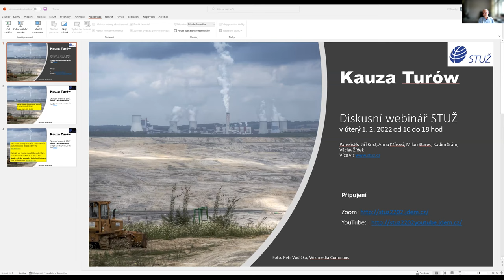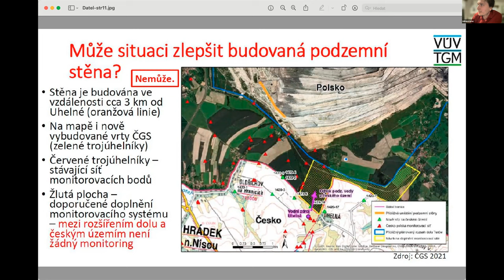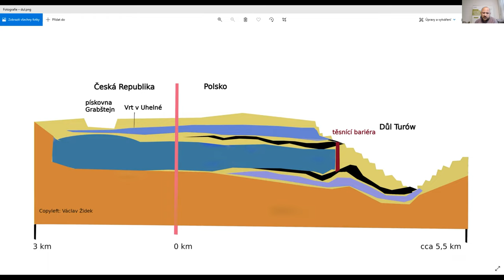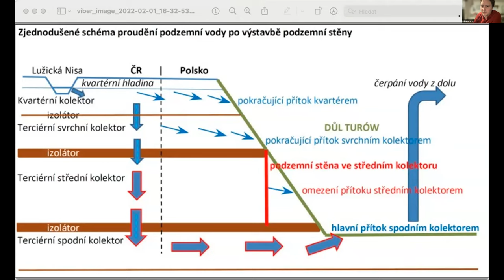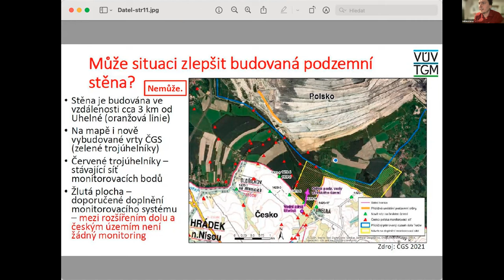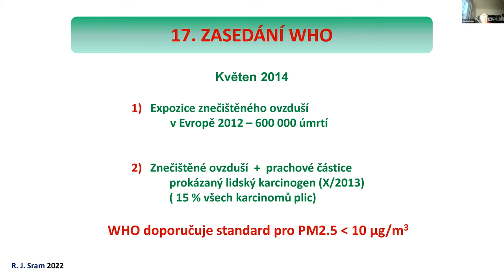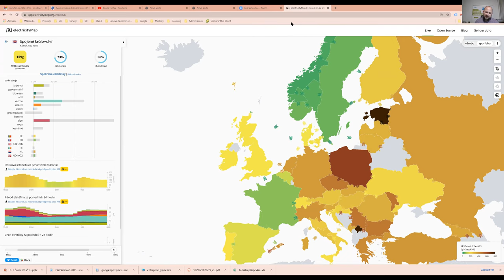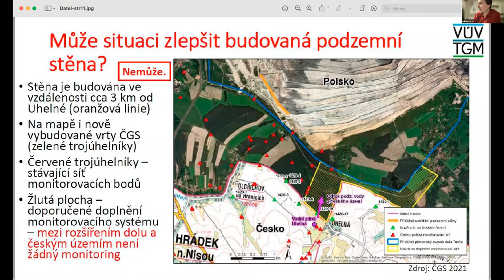Beseda STUŽ - Kauza Turów